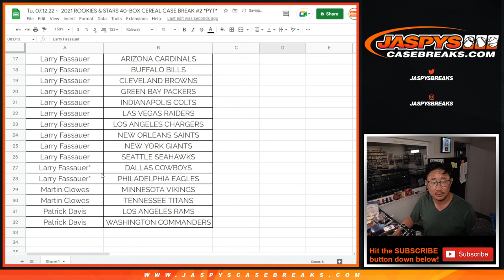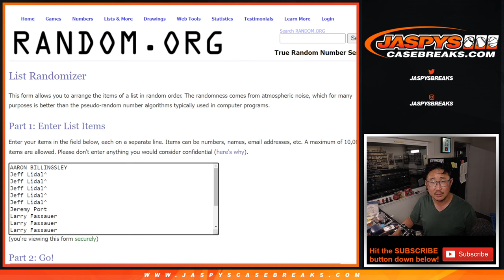BREAK CREDIT RANDOM ~ Tu, 07.12.22 ~ 2021 ROOKIES & STARS 40-BOX CEREAL CASE BREAK #2 *PYT*